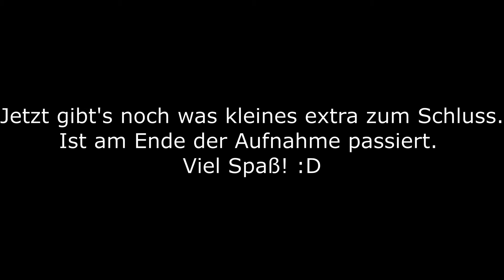4. Update - Gleisbau | Transport fever 2 Schönbau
Moin! Heute geht es um den Gleisbau, um den ich mich in letzter Zeit gekümmert habe. Allerdings war ich heute nicht ganz dazu instande, alles sauber zu sprechen, deshalb gibt es heute ein besonderes Update... :D

Zudem konnte ich die Aufnahme wieder nicht mit meinem eigentlichen Aufnahmeprogramm aufnehmen, sondern nur mit OBS. Deshakb ist die Qualität etwas schlechter, ich bitte um Verzeihung.

Tschüssi und bis zur nächsten Folge! Euer TCM 😁😉